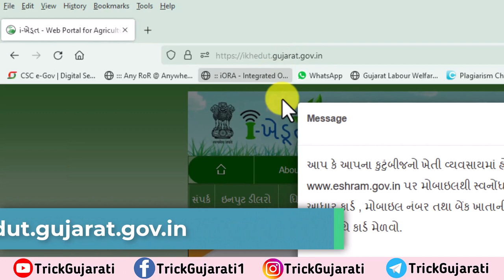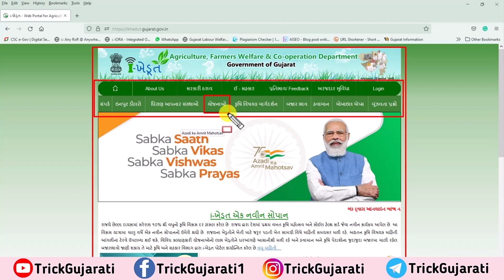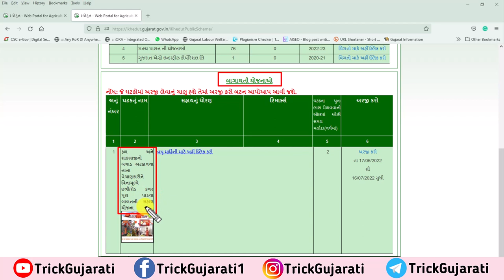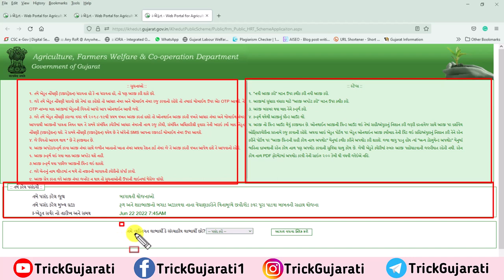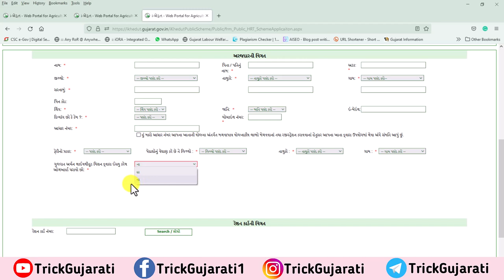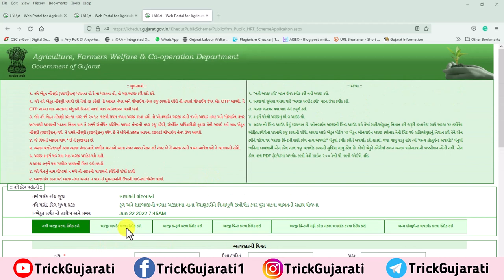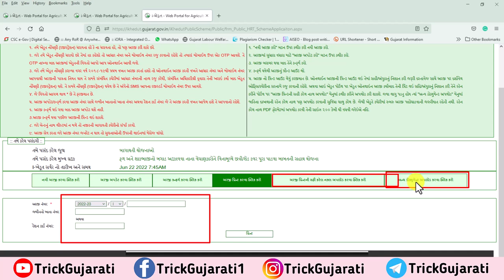મફત છત્રી યોજના માટે ઓનલાઈન અરજી કેવી રીતે કરવી?| Mafat Chatri Yojana mate online Apply kevi rite?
મિત્રો આ વિડયોમાં મફત યોજના ઓનલાઈન અરજી કરવા માટેની રીત વિશે માહિતી આપવામાં આવેલ છે